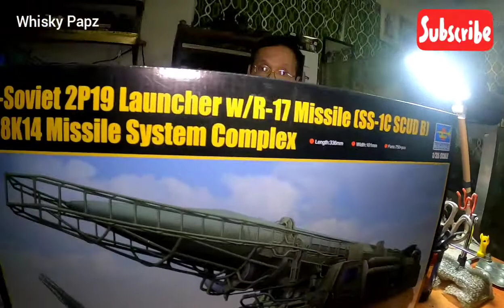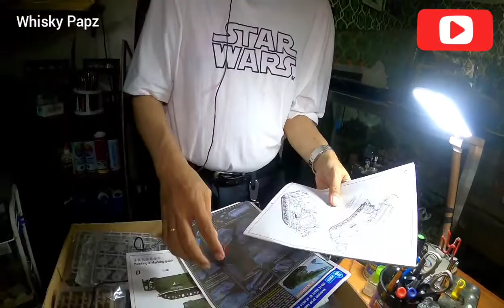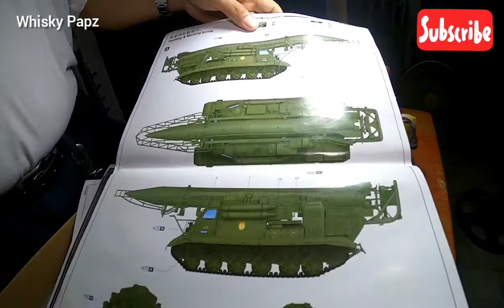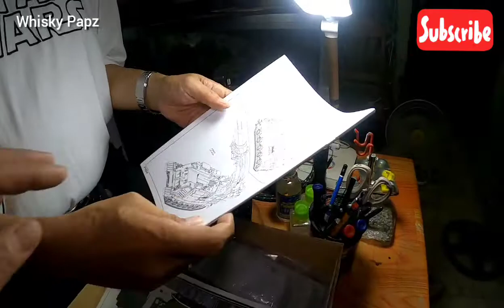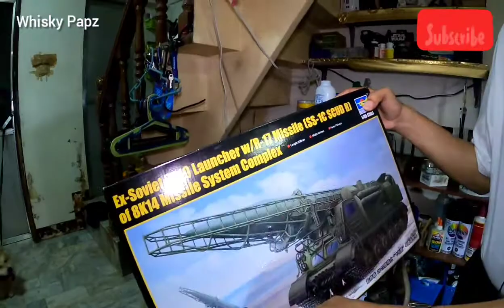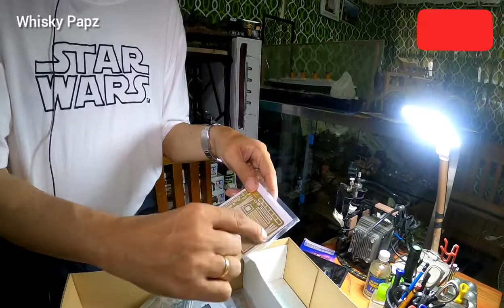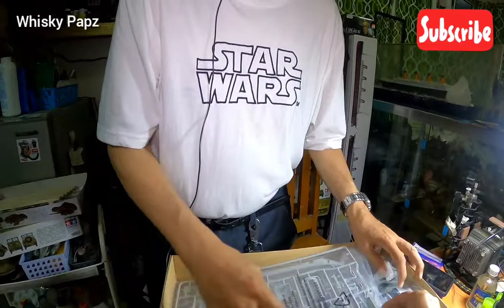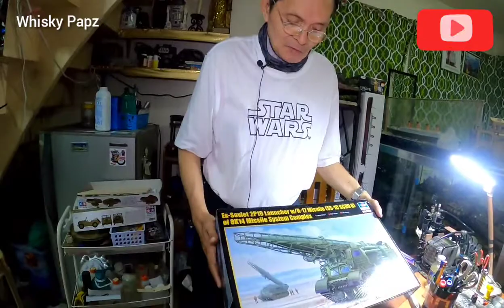Unboxing: Trumpeter 1/35 Ex-Soviet 2P19 SS IC SCUD B MISSILE LAUNCHER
Unboxing of the Trumpeter 1/35 Ex-Soviet 2P19 SS- IC SCUD B MISSILE launcher